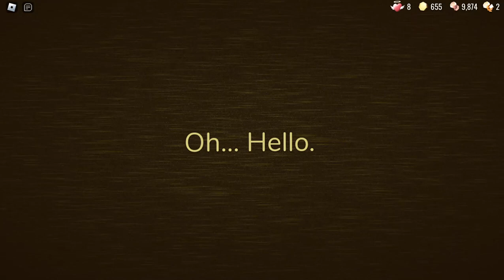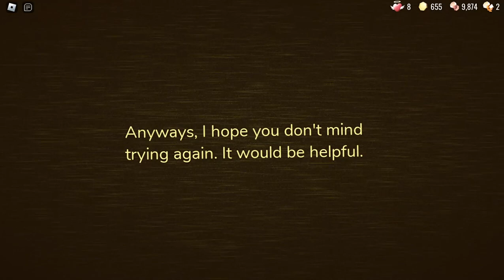Doors thanks for the Detour badge Joanna. :) LOVE YOUUUUUUUUU.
Doors thanks Joanna for the Detour badge